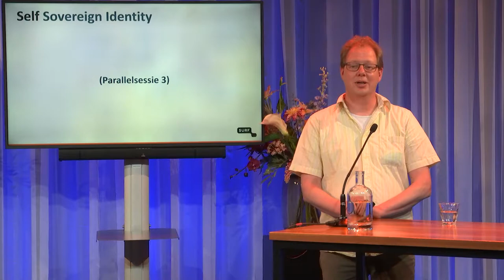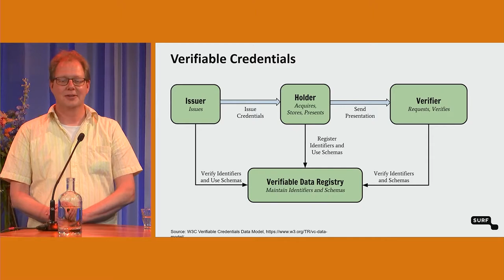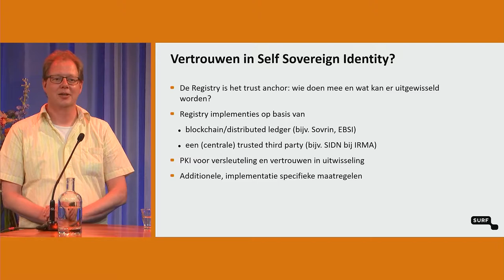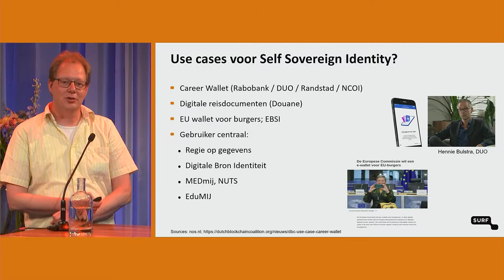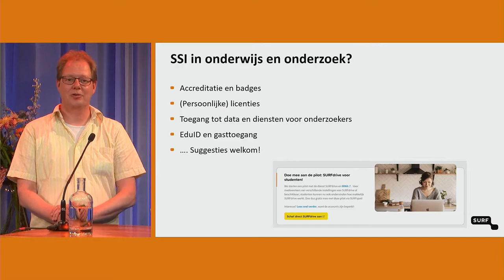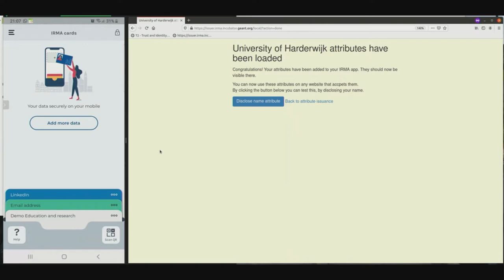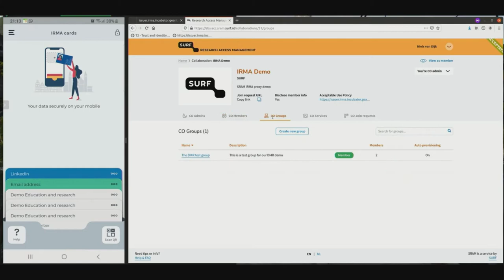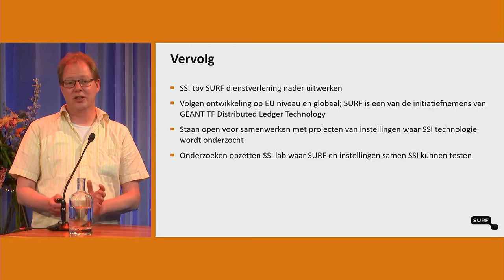Self Sovereign Identity (SSI) - Parellelsessie What's Next @SURFconext 2021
Meer weten over SSI? Kijk op